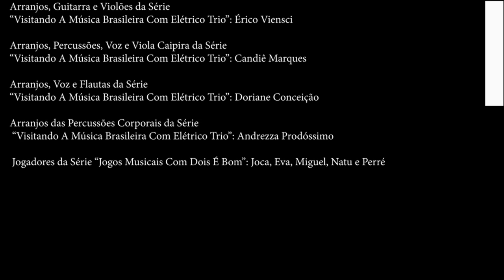Tum Tum Tum - avançado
Neste vídeo vamos aprender um ostinato rítmico para ser realizado na percussão corporal com a música Tum Tum Tum de Ari Monteiro e Cristóvão Alencar. Para aprender outros timbres do corpo, entre neste link: